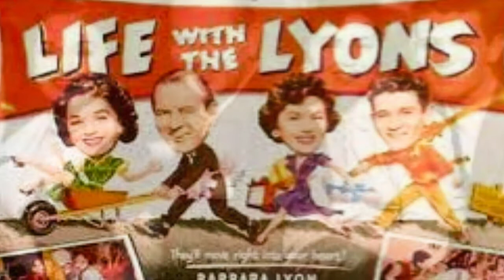Life With The Lyons 520320 The Other Set